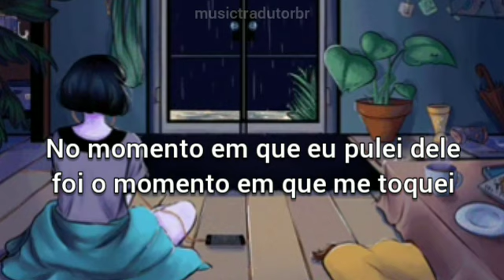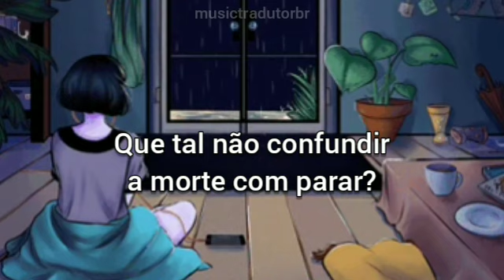Aurora ✧ thank u (TRADUÇÃO)